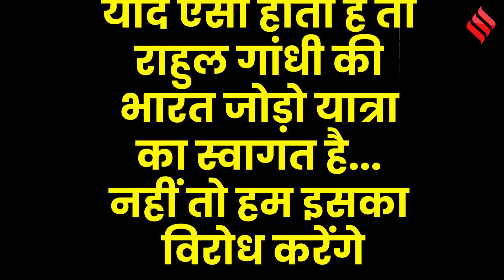Bharat Jodo Yatra: राजस्थान में गुर्जर समाज की धमकी, पायलट को सीएम बनाओ,नहीं तो यात्रा का होगा विरोध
Bharat Jodo Yatra: राजस्थान की सियासत में सत्ता का संघर्ष दिन-ब-दिन बढ़ता जा रहा है... इसके केंद्र में सचिन पायलट (Sachin Pilot) और अशोक गहलोत (Ashok Gehlot) है... सचिन पायलट (Vijay Bainsla On Sachin Pilot) को सीएम बनाने की मांग एक बार फिर उठने लगी है... गुर्जर समाज के नेता  विजय सिंह बैंसला (Vijay Singh Bainsla) ने एक टीवी चैनल से बातचीत में कांग्रेस पार्टी (Vijay Bainsla On Congress) को अल्टीमेटम दिया है... उन्होंने कहा है कि यदि ऐसा नहीं होता है तो हम राजस्थान में होने वाले भारत जोड़ो आंदोलन (Vijay Bainsla On Bharat Jodo Yatra) का विरोध करेंगे... तो आइए जानते हैं इस रिपोर्ट में क्या है पूरा मामला...